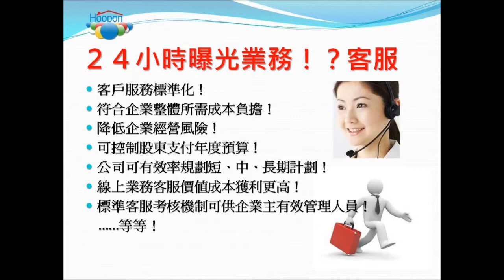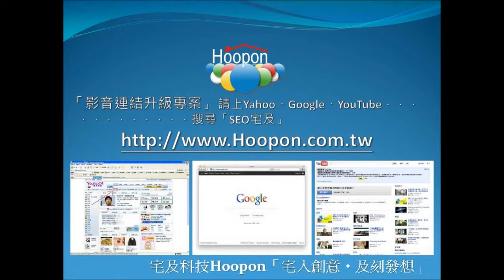8小時 vs 24小時完美網際網路行銷戰術！立刻搜尋「SEO宅及」入口網站專家!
微廣告第一品牌立刻搜尋「SEO宅及科技」、「MPS宅及科技」!
VM製作
「最有效」的網路行銷武器《網銷3寶》
※搜尋引擎入口網站首頁不得不曝光的第三勢力！微廣告就在seo宅及科技
※網際網路視覺新體驗！企業該如何飆速攻占瀏覽者的心靈，建立忠誠客戶的絕佳路徑！
※完整網際網路企劃請立刻前往yahoo、google、youtube、土豆網搜尋「seo宅及」、「seo優化宅及」、「MPS宅及」、「mps影音關鍵字優化宅及」、「入口網站搜尋引擎優化宅及」；微廣告、微影音廣告、微電影新世代即將隆重登場！